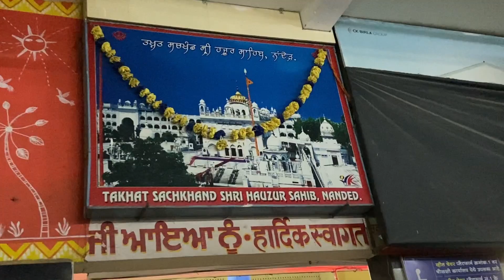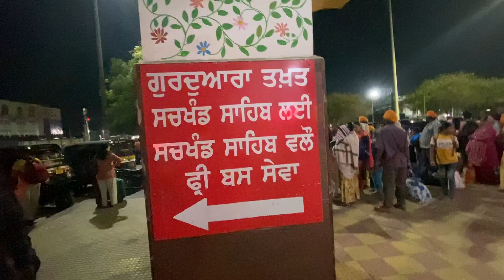Way To {Hajur Sahib nanded} 🙏 (Holla Mahalla)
Way To {Sachkhand Hajur Sahib} 🙏 (Holla Mahalla)

way to hajur sahib nanded for holla mahalla celebration 🎉